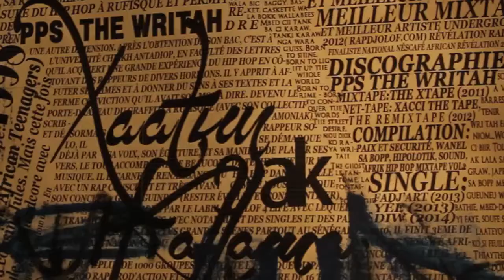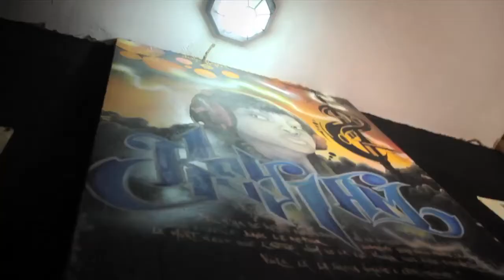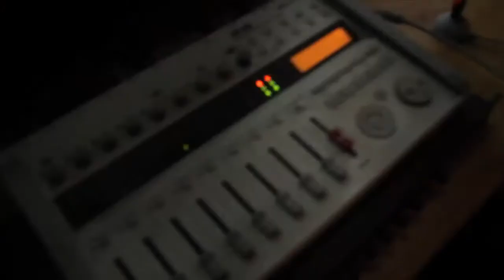PPS The Writah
Entretien avec PPS the Writah, a.k.a Paul Pissety Sagna, , dans son studio "Keiam" à Rufisque.
Réalisation, Production et Post-Production : Troisième Face Productions pour Afrosiders.
Images : Sidy Ndour, 3FP.
Artiste Studio : Amdy Opti.
Ingénieur Studio : Father Babs.
Journaliste Interview : Jean-Pierre Corréa.